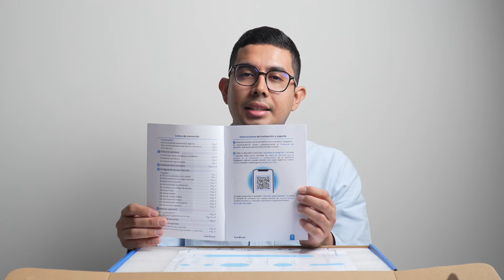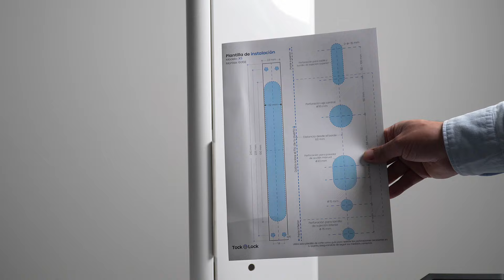Instalación de Cerradura Digital Inteligente XS | Tock Lock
🔐 Tutorial de Instalación Cerradura Digital XS | Tock Lock

¿Listo para transformar tu puerta con la cerradura digital XS? En este video te guiamos paso a paso en el proceso de instalación. Asegúrate de seguir cada instrucción para que tu cerradura quede perfectamente configurada y lista para usarse.

⚙️¿Terminaste la instalación?
El siguiente paso es configurar tu cerradura. Mira nuestro video de configuración para completar el proceso:

¿Tienes dudas o necesitas más ayuda?
¡No te preocupes! Puedes ponerte en contacto con nuestro equipo de soporte técnico:
📞 Línea soporte técnico: 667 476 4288

👨🏻‍🔧 Ciudades donde puedes contratar el servicio de instalación certificada Tock Lock:
📍 CDMX
📍 GUADALAJARA
📍 MONTERREY
📍 TIJUANA
📍 ROSARITO
📍 ENSENADA
📍 CULIACÁN
📍 MAZATLÁN
📍 PLAYA DEL CARMEN
📍 CANCÚN
📍 TULUM

👨🏻‍💻 Solicita el servicio en nuestra línea central: 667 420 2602

Gracias por elegir Tock Lock. ¡Tu seguridad es nuestra prioridad!